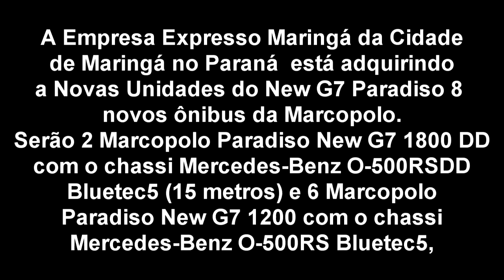Expresso Maringá com seus Novos New G7 Frota 2019